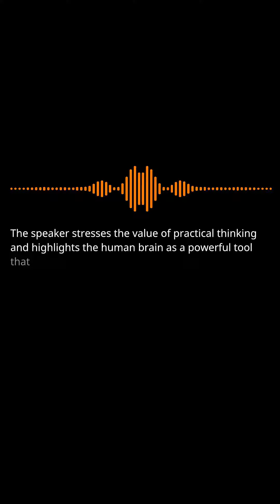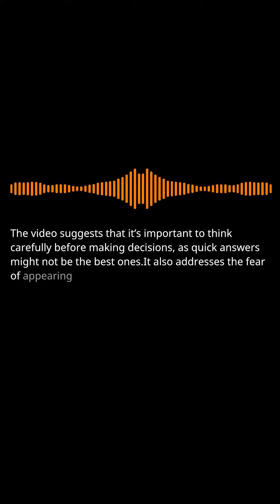The Power of Practical Thinking and Transforming Your Life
The book "How Changing Your Thoughts Can Change Your Life" discusses the life of William James, a renowned psychologist and philosopher who struggled with mental health. By reading an essay by Charles Renouvier, James experienced a breakthrough, realizing the significance of choosing our thoughts, which ultimately became the foundation of pragmatism.